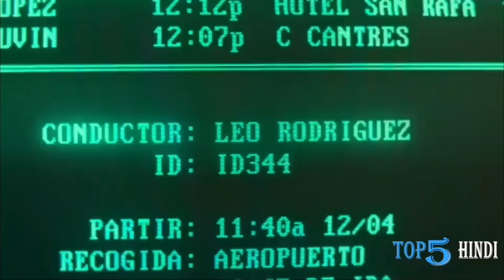Filmy Talks #553 - Kanguva vs BMCM 💥, Dunki Release Date ❌, MCU Upcoming 😱, L2 Emporaan 😎,The Killer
Hello Dosto Filmy Talks Ke Ek Naye Episode Mein Aap Ka Swagat Hai.